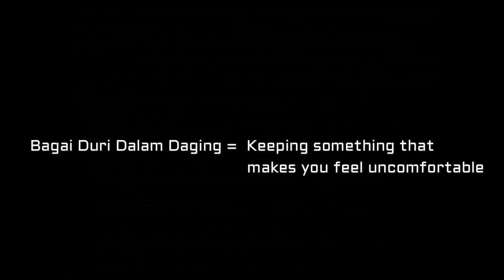Idioms With Kundur (Season 1, Episode 5) - Duri Dalam Daging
In this episode, Makcik Kundur will be talking about "Duri Dalam Daging" which is a peribahasa or an idiom reffering to the act of keeping or having something that makes you uncomfortable. Usually, "Duri Dalam Daging" is used on relatives that you might not like. Like their presence and the fact that you are related to them, makes you feel uncomfortable. So, they are like the "Duri Dalam Daging". Do you know who is the "Duri Dalam Daging" in Makcik Kundur's life? Well, she will tell you more about it in this week's Idioms With Kundur!

Come and watch the other episodes of "Idioms With Kundur" at the following links;

Idioms With Kundur is produced by A.D.I Concept. Follow us on;